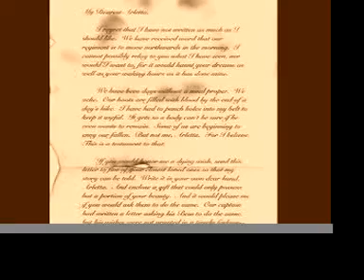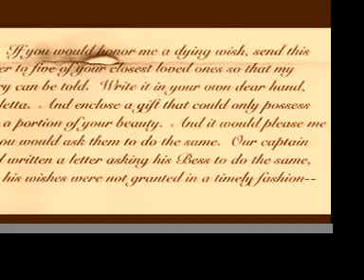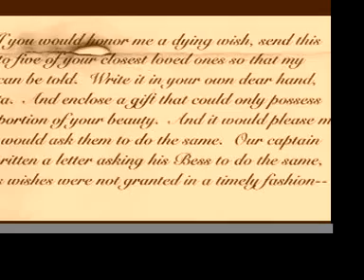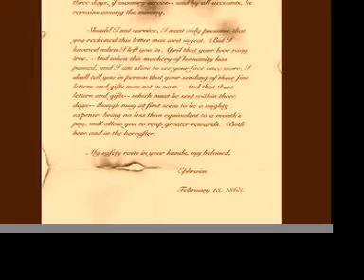Ken Burns War - "These Chains"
A film made for the musical Log Cabin Dreams by Blaine Kneece.